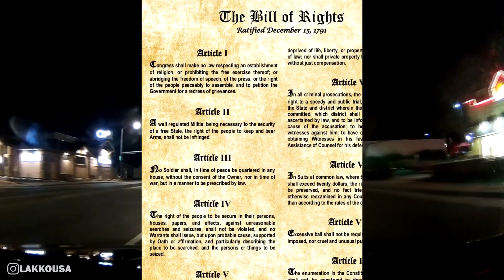PODE XINGAR A POLÍCIA NOS EUA?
Vídeozinho novo rapazeada, explicando um pouco sobre a primeira emenda à Constituição Americana.

★☆★ O QUE USO PRA GRAVAR / WHAT I USE TO RECORD VIDEOS ★☆★